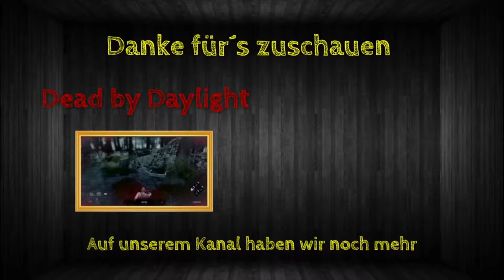Rainbow Best Moments [#089] - Call me maybe